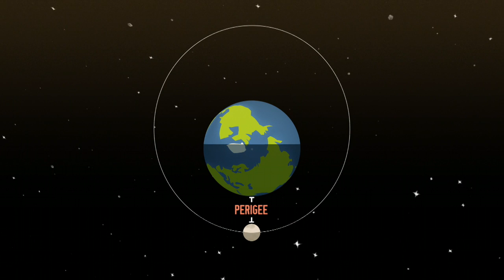Explainer: The Supermoon Lunar Eclipse on Sept. 27, 2015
This animated video explains a rare event happening on September 27, 2015 - a supermoon lunar eclipse. Credit: Nasa, Goddard Media Studios. (View the original clip